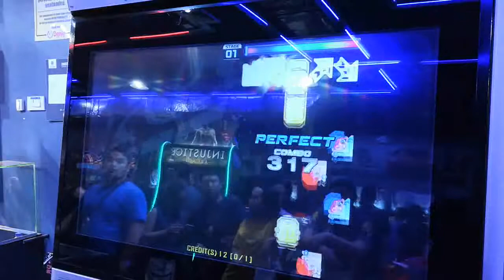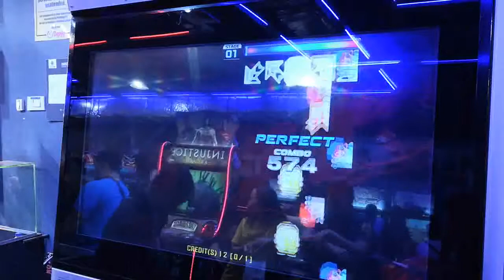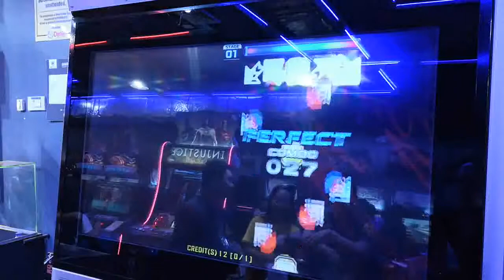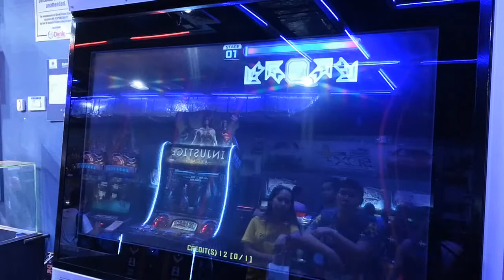ZG Bread Msgoon REMIX pt6 S21 A